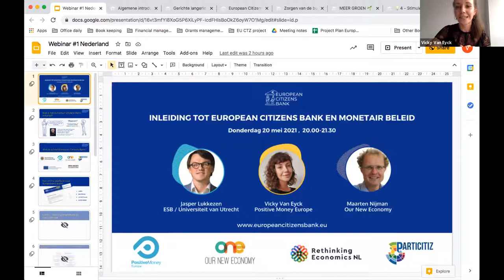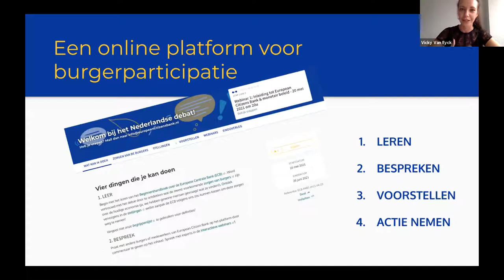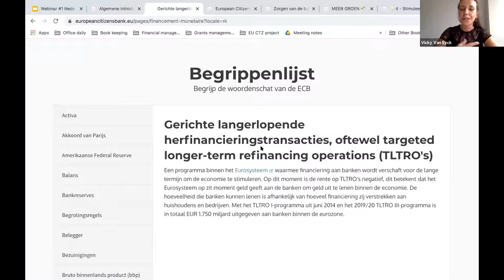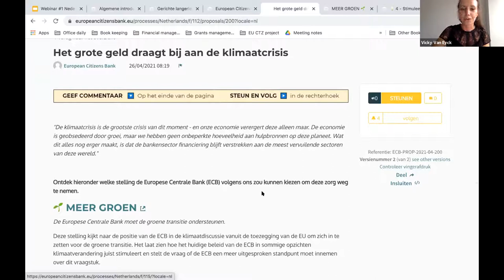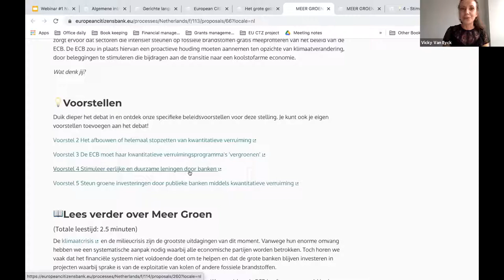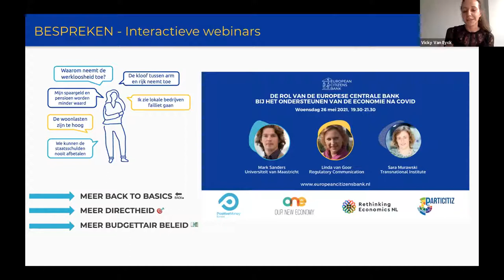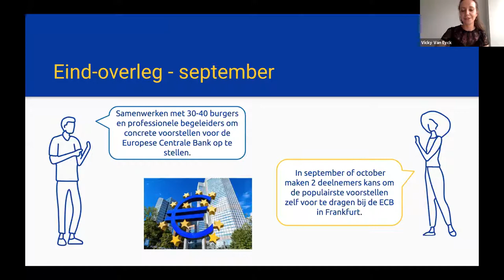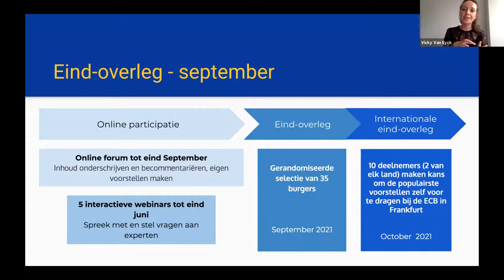Deel 1 - In leiding tot European Citizens Bank (Webinar 1/5)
De Europese Centrale Bank is een machtige instelling. Zijn beslissingen hebben invloed op huizenprijzen, ongelijkheid, werkgelegenheid en klimaatverandering. In september zal de Europese Centrale Bank haar beleid evalueren. Het platform van de European Citizens Bank is in het leven geroepen om burgers een stem te geven tijdens deze evaluatie!

In de eerste deel van de eerste Webinar (20 mei 2021) van het burgerparticipatie platform European Citizens Bank zal Vicky Van Eyck namens Positive Money Europe het project uitleggen. Ze zal onder andere ingaan op hoe jij als burger deel kan nemen en je stem kunt laten horen!

Sprekers:
Jasper Lukkezen (ESB / Universiteit Utrecht)
Vicky Van Eyck (Positive Money Europe)

Moderator:
Maarten Nijman (Our New Economy)